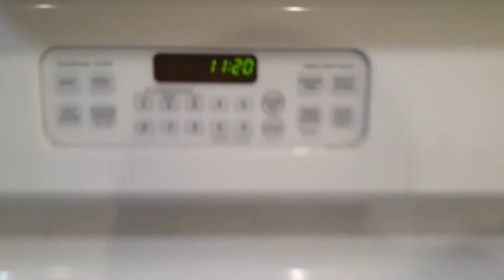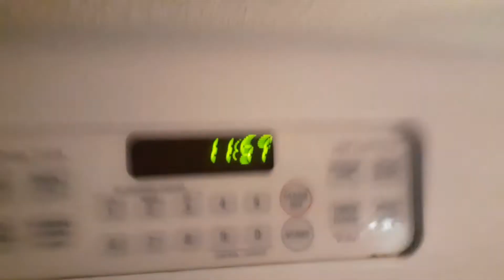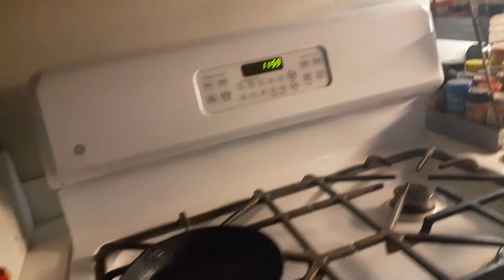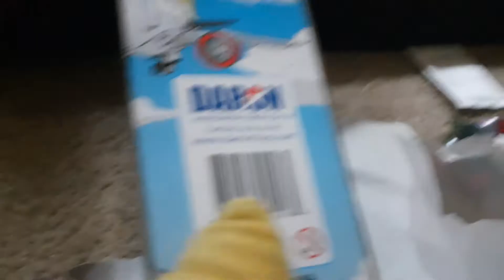the first Christmas presents